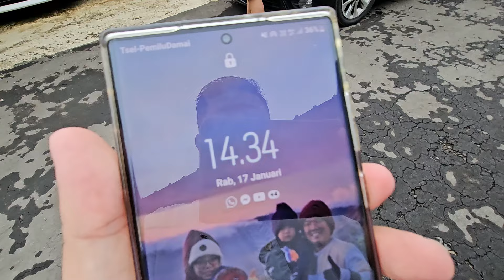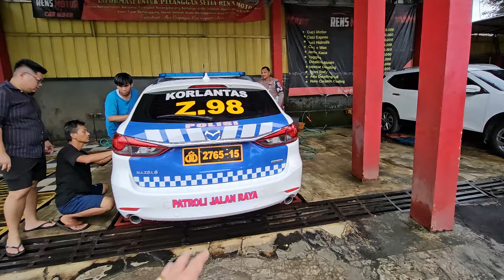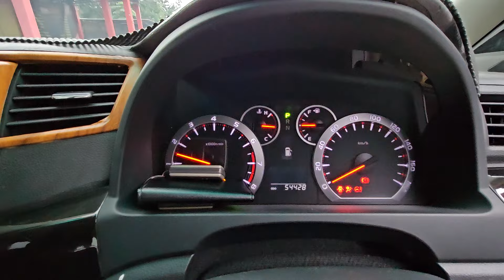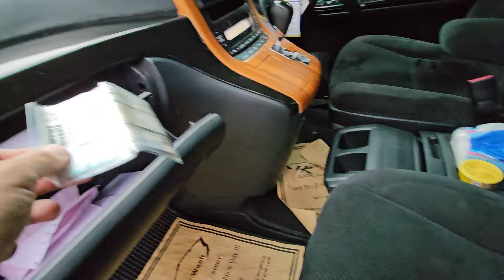forsale STOCK BARU LAGI vellfire Z GOLD 2011 RARE OPT - KILOMETER ONLY 53 RIBUAN HARGA 300 JUTAAN